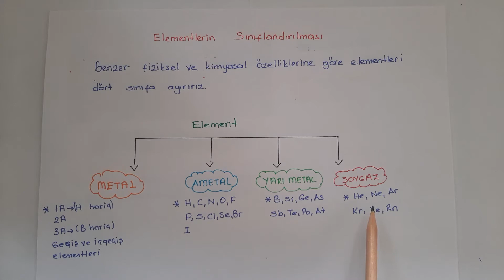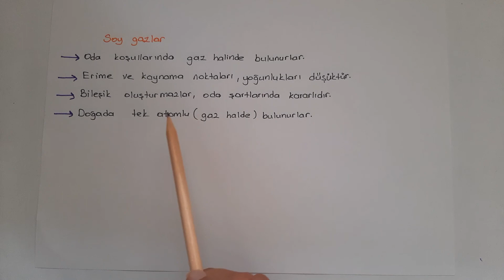Elementlerin Sınıflandırılması - 9. Sınıf Kimya Dersleri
Elementlerin Sınıflandırılması
9. Sınıf Kimya Dersleri